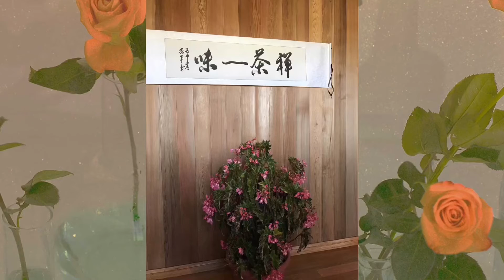云阳“禅茶”一期一会（2）